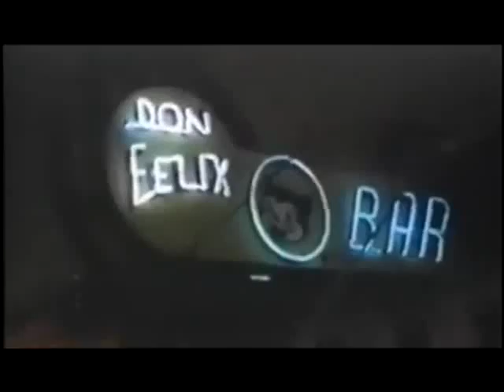Juan Gabriel Noa Noa (Short Remix) V Edit Dj Wolfy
Un Remake y video edit de Juan Gabriel